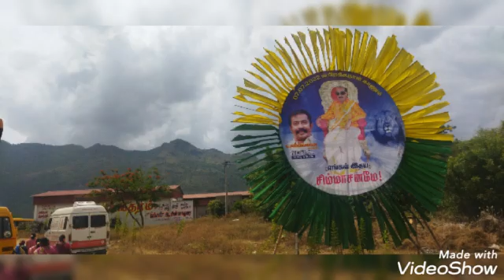Madesh video 1235